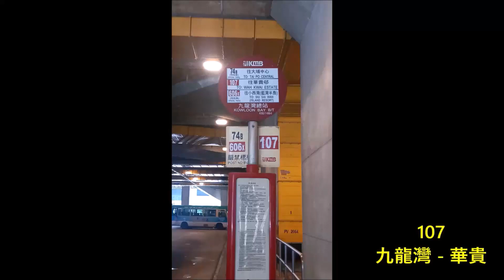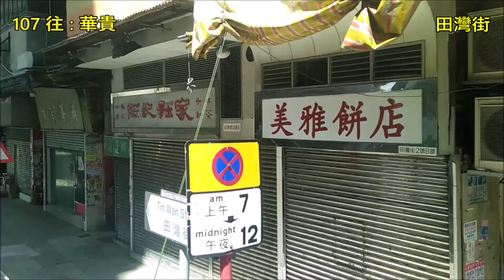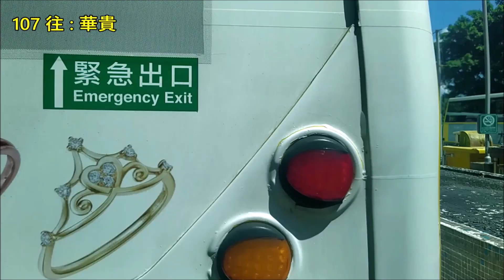Hong Kong Bus CTB 8313 @ 107 城巴 Alexander Dennis Enviro500 九龍灣 華貴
城巴 RW1147 (車隊編號 8313) Alexander Dennis Enviro500 12米 @ 107 九龍灣 - 華貴 (10/7/2022)

Citybus (CTB) RW1147 (Fleet Number 8313) Alexander Dennis Enviro500 12m @ 107 Kowloon Bay - Wah Kwai (10/7/2022)